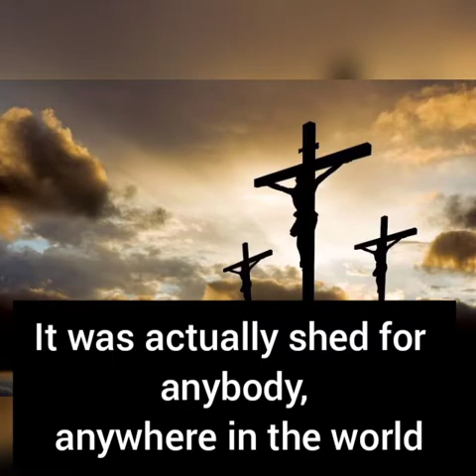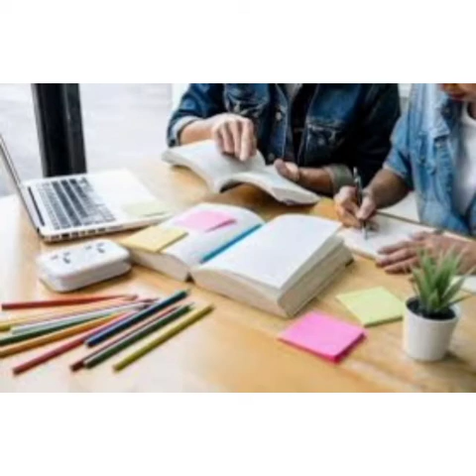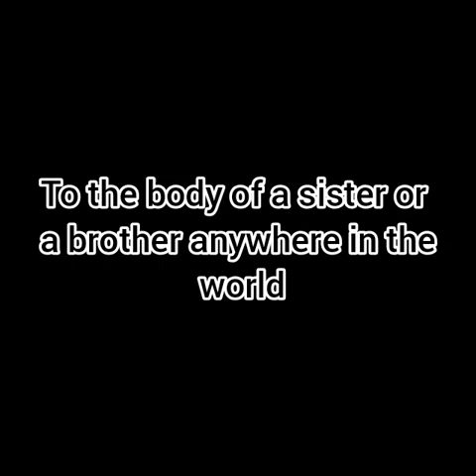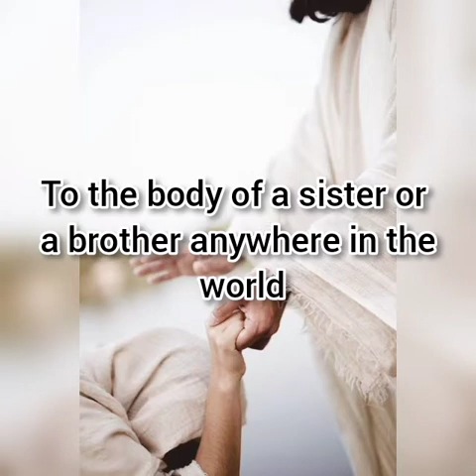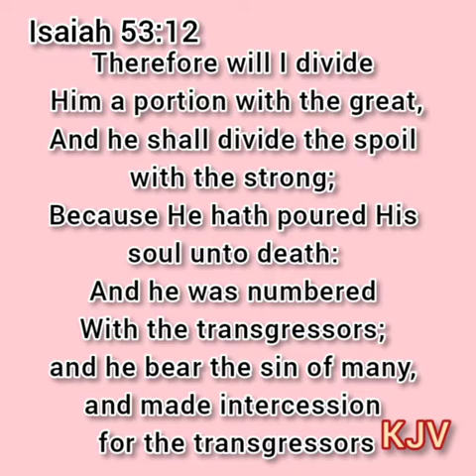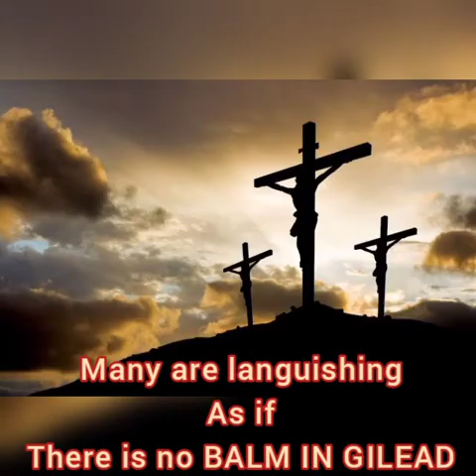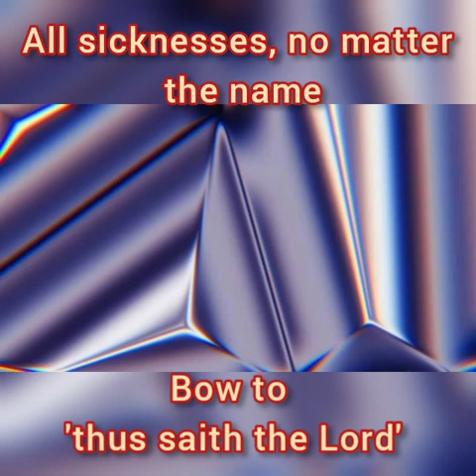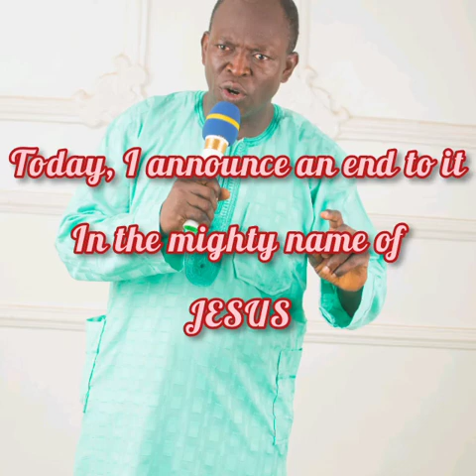Healing Ministration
Receive your healing now